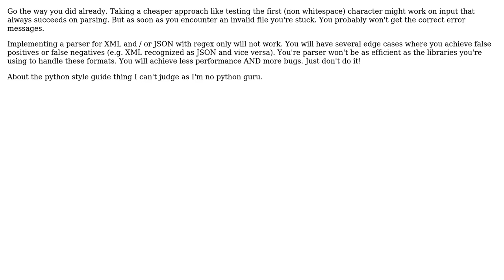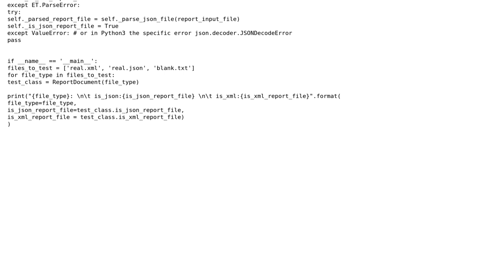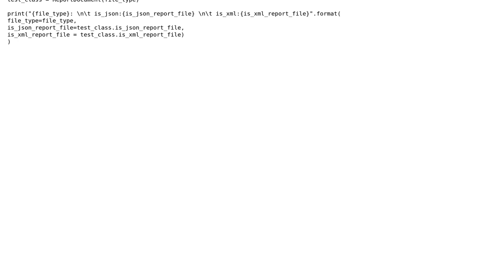Code Review: Determine if a file is either in JSON or XML format (4 Solutions!!)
Code Review: Determine if a file is either in JSON or XML format

With thanks & praise to God, and with thanks to the many people who have made this project possible! | Content (except music & images) licensed under CC BY-SA | Music | Images & others | With thanks to user Nate user JonB user Grajdeanu Alex user ferada user Davos user bash0r and the Stack Exchange Network Trademarks are property of their respective owners. You are responsible for your own actions.